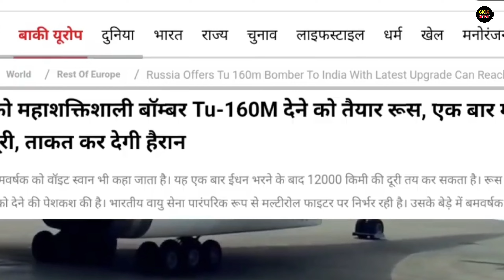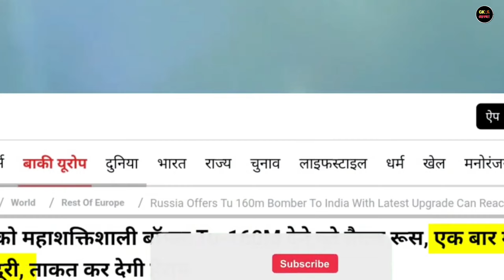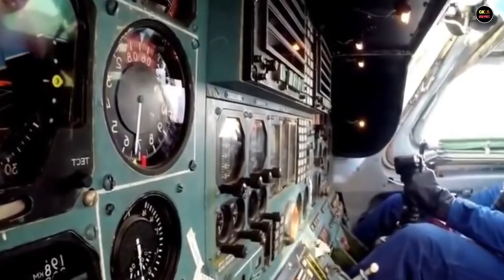भारत सबसे ताकतवर हथियार लेगा।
चीन का माल भारत आ रहा

Swiss companies are investing $100 Billion in India, encouraged by a new trade deal with the European Free Trade Association. This agreement will reduce tariffs on exports and open up the Indian market. Swiss firms like ABB and Kuehne+Nagel are expanding their operations, while the deal will also boost Indian exports of pharmaceuticals, clothing, and machinery.

अब रूस में जिनपिंग से PM MODI का हाथ मिलाना तय !!. | पुतिन के कारनामे से सख्ते में दुनिया.
Infrastructure Special Video...by Ankit Avasthi Sir
United Nations Finally Speaks on the attack on Hindus in Bangladesh | Protests in Dhaka